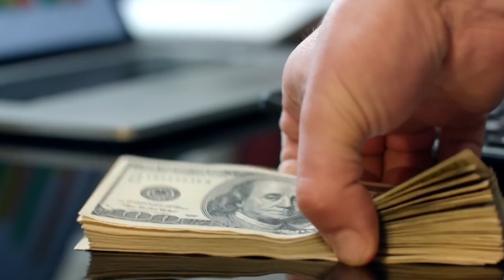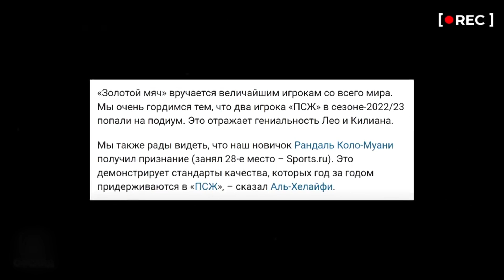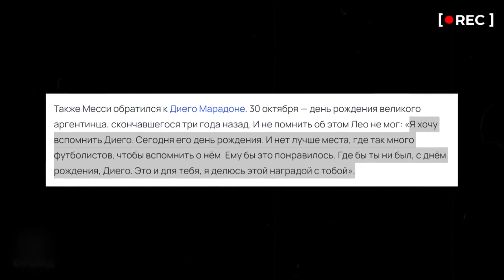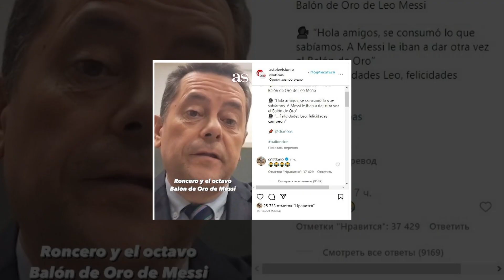РЕАКСИЯИ РОНАЛДУ БА ТУБИ ТИЛЛОИ МЕССИ-2023!